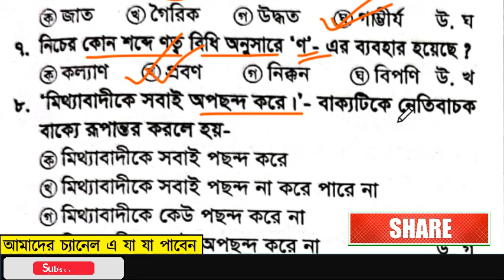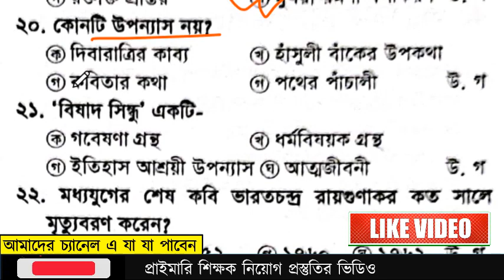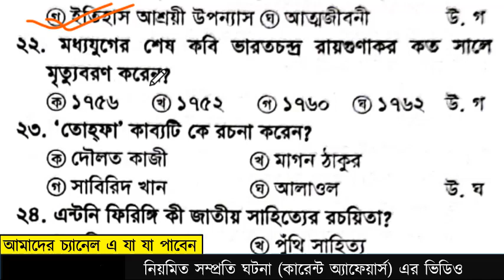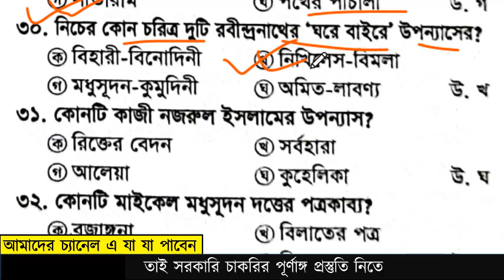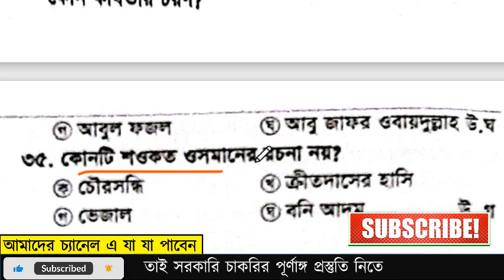BCS বাংলা ভাষা ও সাহিত্য প্রশ্ন সমাধান 45th BCS Preliminary Bangla test-04